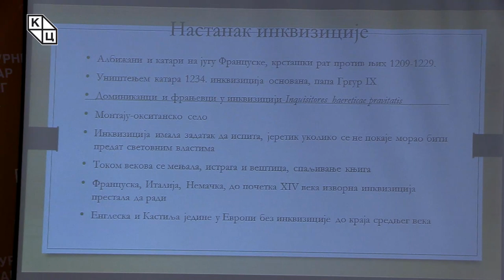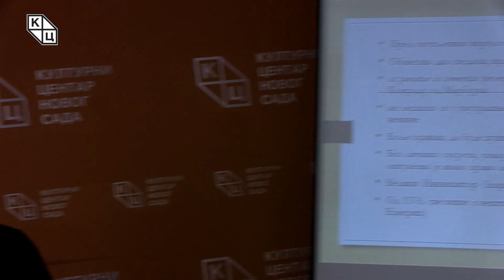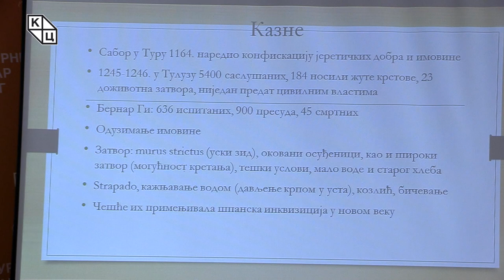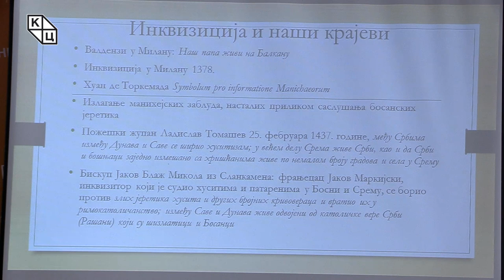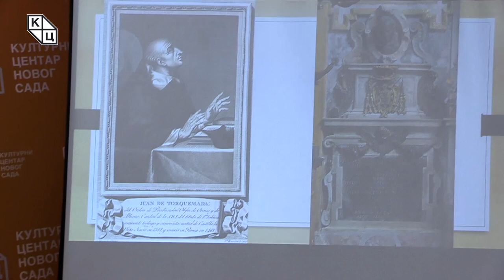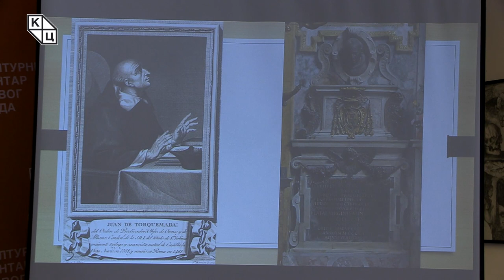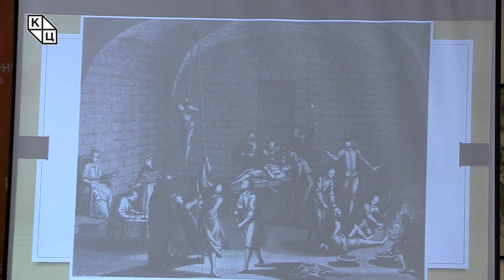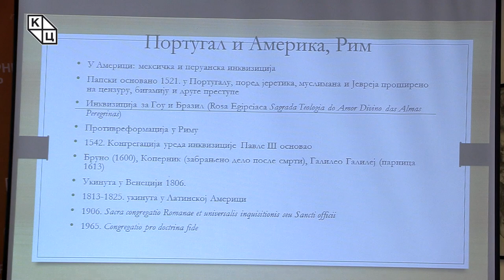др Борис Стојковски - „Инквизиција – од историје до мита“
Предавање др Бориса Стојковског на тему „Инквизиција – од историје до мита“ (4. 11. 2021)

Инквизиција је много сложенија и садржајнија од прича које се у данашње време о њој дистрибуирају. Полазећи од појаве јереси, Борис Стојковски објашњава како се кривоверје развијало кроз векове и каквог је утицаја имало на друштвену, а посебно на религијско-политичку климу у свету. Упућујући на то да инквизиција никог није убила (већ су то учиниле световне власти) и да овај термин суштински означава процес, а не групацију, др Стојковски осветљава праву природу феномена који је у великој мери утицао на свет, нарочито у периоду од 13. до 18. века.